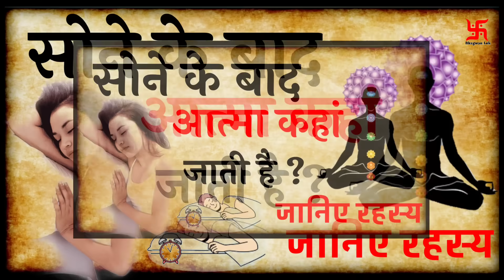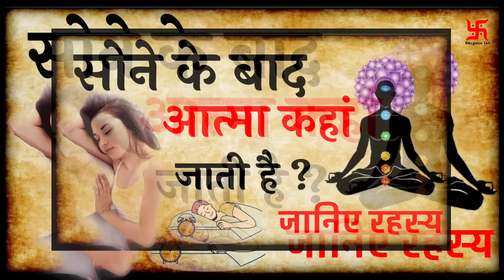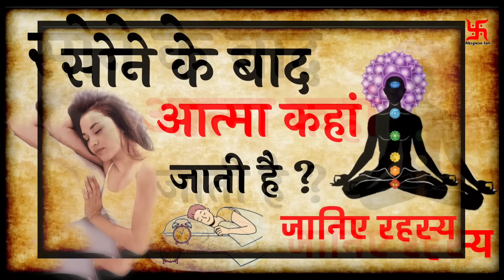सोने के बाद आत्मा कहां जाती है मरने के बाद आत्मा कहां जाती है आत्मा garud puran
मरने के बाद आत्मा कहाँ जाती है?, मरने के बाद आत्मा का क्या होता है, मरने के बाद आत्मा कहाँ जाती है, मृत्यु के बाद आत्मा कितने दिन धरती पर रहती है, सोने के बाद आत्मा कहाँ जाती है, मरने के बाद आत्मा कहां जाती है, मृत्यु के बाद कितने दिनों तक आत्मा घर में रहती है?, आत्मा कहां है मरने के बाद, 13 दिन के बाद आत्मा कहां जाती है, मोक्ष के बाद कहां जाती है, शरीर छोड़ने के बाद आत्मा कहां जाती है।, मृत्यु के बाद आत्मा कहां जाती है, मरने के बाद सबसे पहले कहां जाती है आत्मा